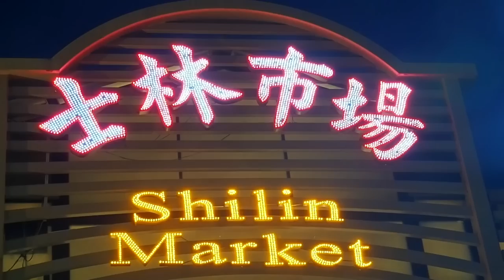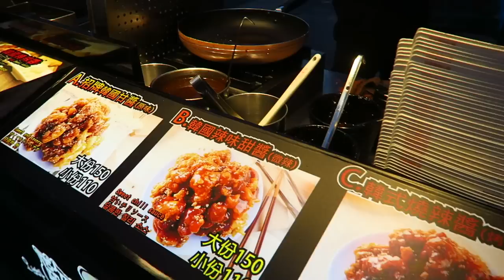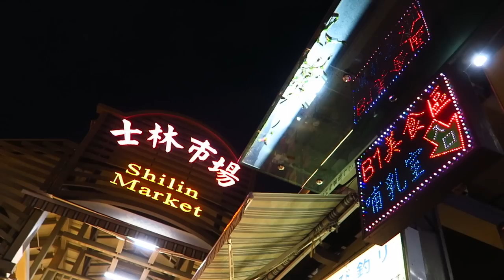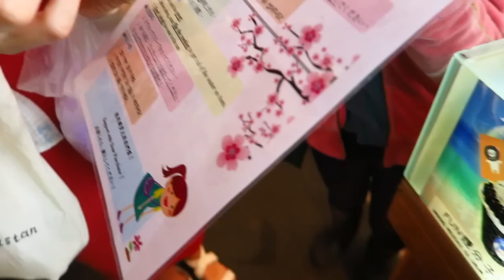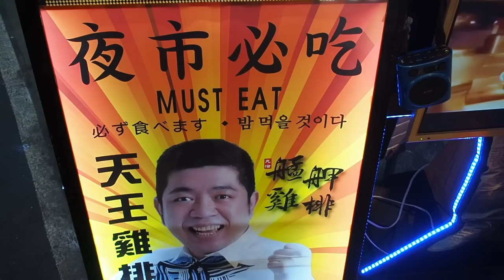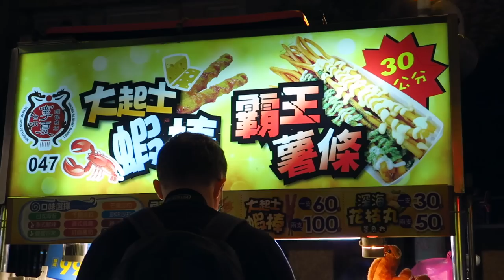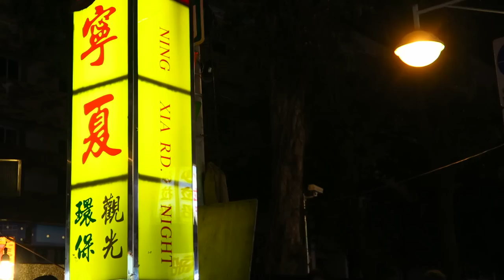TAIWANESE STREET FOOD GUIDE | Best Night Markets for Taipei Street Food in Taiwan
In our Taiwanese Street Food Guide we attempt to cover the best night markets for Taipei street food in Taiwan. When it comes to best street food in Asia, Taiwan is a heavyweight contender. Do you like sugary, salty, savoury or sour? Taiwanese street food offers something for everyone and your best bet to try it for the first time is in bustling Taipei. Our biggest tip before devouring as much Taiwanese street food as humanly possible is to arrive with an empty stomach because by the time you are finished your outing you'll be bursting.

All in all we visit three different night markets in Taipei in search of the tastiest Taiwanese street food:

1) Shilin Night Market (士林夜市)
2) Ningxia Night Market (寧夏夜市)
3) Raohe Street Night Market (饒河夜市)

The following is a list of all of the street food we tried in Taipei, Taiwan: (no particular order)

1) Black Pepper Bun 胡椒餅  "Hu Jiao Bing" 胡椒餅
2) Egg tart 蛋撻 dàn tǎ (Mandarin), dan that
3) Daifuku moachi (Chinese: 麻糍; Pe̍h-ōe-jī: moâ-chî) Hokkien and mashu (Chinese: 麻糬; pinyin: má-shû)
4) Egg waffle 雞蛋仔 gai daan jai
5) Smoking cookie and ice cream
6) Fried Chicken Steak 大雞排
7) Bubble tea 波霸奶茶 - bōbà nǎichá
8) Stuffed Pork Roll Taiwanese style (黑胡椒豬肉卷)
9) Stinky tofu (臭豆腐 - chhàu-tāu-hū - chòu dòufu)
10) Candied fruit (糖葫蘆 - tánghúlu) on a stick
11) Taiwanese Fried chicken (鹹酥雞)
12) Taiwanese Bubble tea (珍珠奶茶)
13) Taiwanese Egg Crepe /Dan Bing (蛋餅)
14) Taiwan shrimp stick with cheese
15) Chinese Scallion pancake (蔥油餅 - 葱油饼)
16) 火焰骰子牛 - Flaming Beef Dices
17) Papaya Milk Smoothie (木瓜牛奶)
18) Taiwan Prince Cheese Potato (王子起司馬鈴薯)
19) Taiwanese Coffin Bread Toast with tapioca pearls from Tainan (府城棺材板)

Taiwanese street food is legendary! In fact, when you think of the best street food in all of Asia Taiwan may very well reign supreme.

And if you are looking to sample some of the best Taiwanese street food you'll want to head to the myriad night markets of Taipei. Taipei street food is as diverse as anything you'll encounter.

In the mood for savoury? Sweet? Salty? Sour? You'll find it all. Come join us for our Taiwanese street food guide as we visit three of the best night markets in Taipei to eat all of the Taiwanese street food we can gobble up.

So that is a wrap. We hope you enjoyed our Taiwanese street food guide. Now over to you. What is your favorite Taiwanese street food? Do you have a favorite night market in Taipei?

TRAVEL BLOGS

What is your favorite Taiwanese street food? What do you think is the best night market to visit in Taipei?